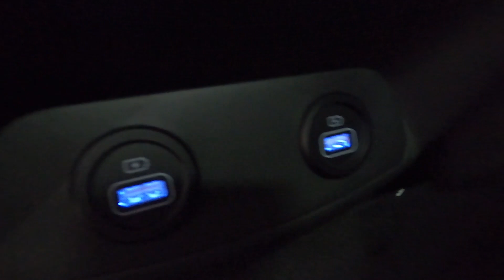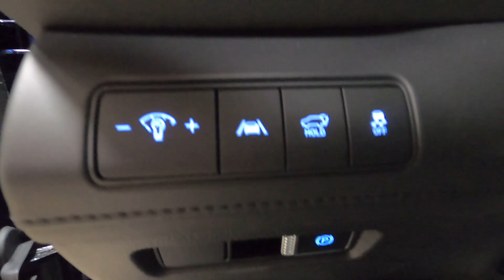New 2023 HYUNDAI SANTA FE SEL Convenience + Premium AWD SUV For Sale In Columbus, OH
Please visit Ricart Hyundai to view this New STORMY SEA 2023 HYUNDAI SANTA FE SEL Convenience + Premium AWD for sale near Columbus, Ohio.

Stock #: HTP1528

Description:
2023 HYUNDAI SANTA FE SEL Convenience + Premium AWD
New 2023 Hyundai SANTA FE Suv is For Sale in Columbus, Ohio. This model has a 2.5 L engine, 8-Speed Automatic w/OD transmission, and is finished in Blue paint. Whatever questions you might have about this vehicle, you can be certain that our sales advisors can assist you every step of the way. On top of that, our financing experts are prepared to help you find the lease or finance option that is right for you. Find us at 4255 S Hamilton Road in Groveport, OH 43125, servicing customers throughout Central Ohio.